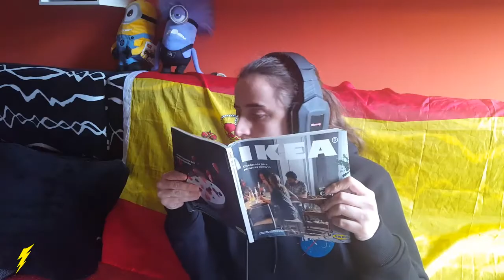MARCANDOME UN AURONPLAY - FORTNITE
Muy buenas gente, como tenía ganas de jugar Fortnite, y tenia el día cachondo, he decidido compartir con vosotros como me marco un Auronplay, al igual que hizo el, campeando toooooda la partida.

Soy muy mala jugando a este juego, pero este video es para reirnos todos un rato, espero que lo disfruteis. Si aún no lo habeis visto, os dejo el directo del señor auronplay a continuación, así como un recopilatorio de los mejores momentos de la tercera partida del torneo de youtubers del Fortnite Battle Royal.

¡Espero que lo disfrutéis tanto como yo jugándolo!

¡¡¡¡¡¡¡¡¡¡¡¡¡¡¡¡¡¡¡LIKE y SUB para más FORTNITE!